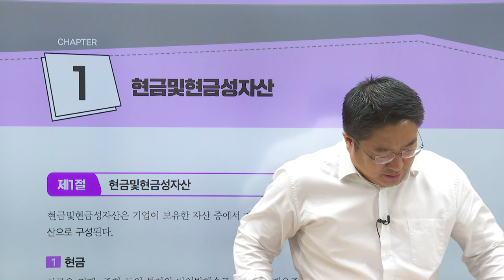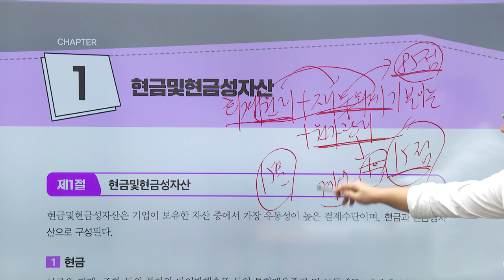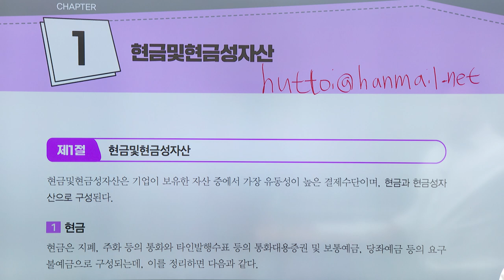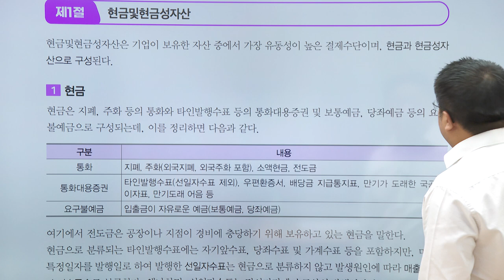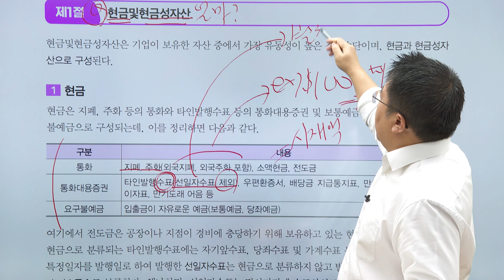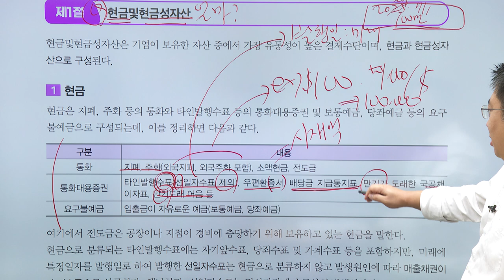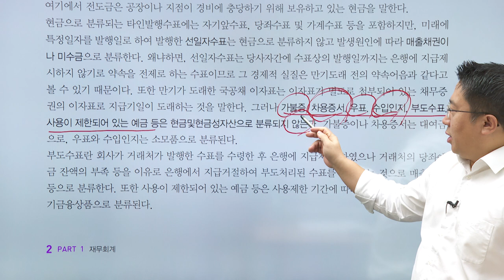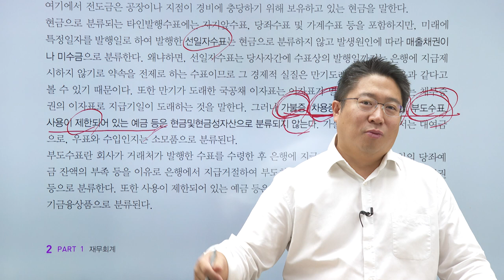[2025] 재물 2차 회계학 기본이론